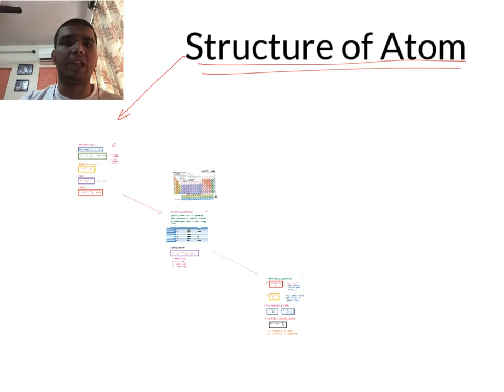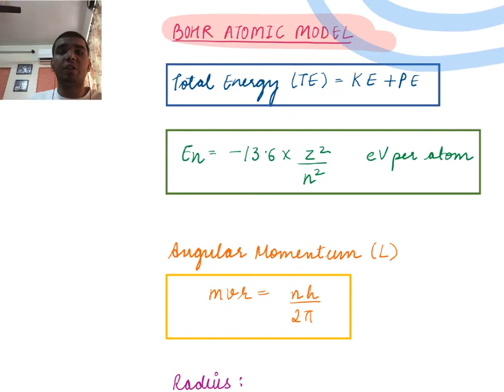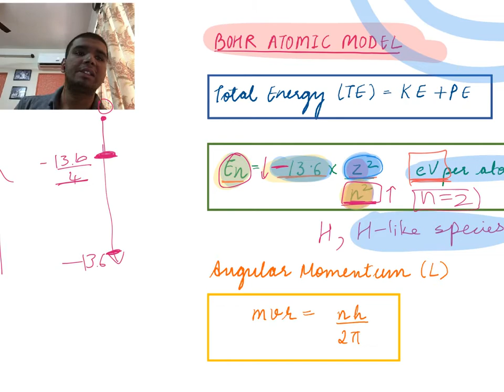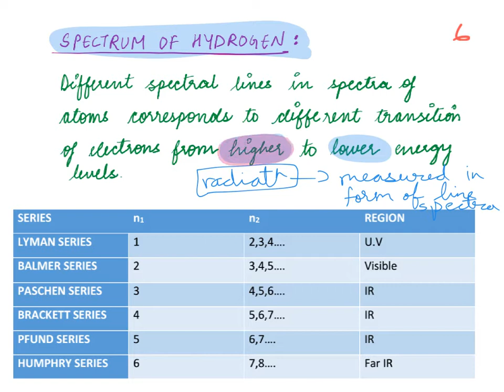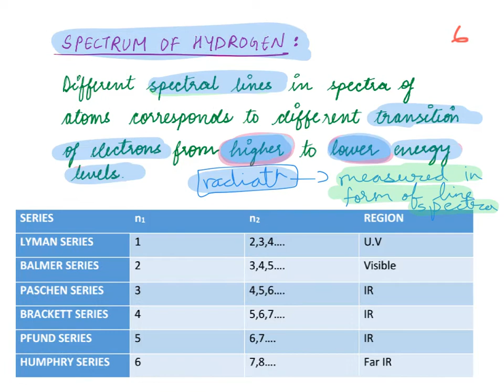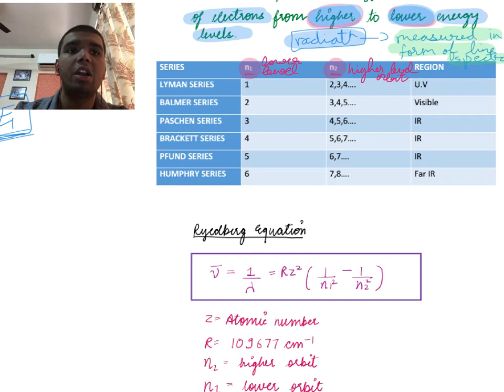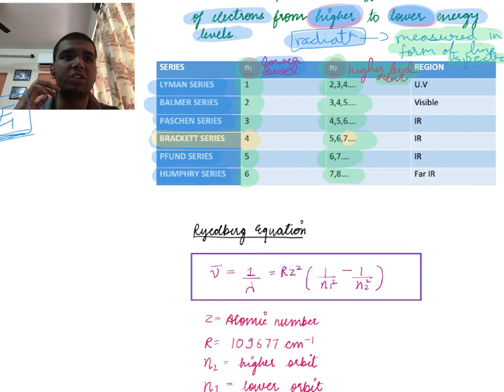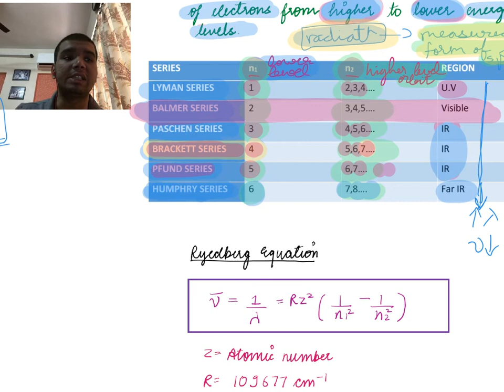Chemistry Class 11 | Fundamental particles and models | Structure of Atom L1 | NEET 2022 | Exampil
Let's conquer neet chemistry in the neet 2022 exam with this "Structure of Atom- Chemistry class 11” . In this session learn the complete details about Structure of Atom   Bohr, spectrum of hydrogen with the help of handwritten topper notes which is the most important one to know before appearing for the upcoming neet 2022 Chemistry exam.